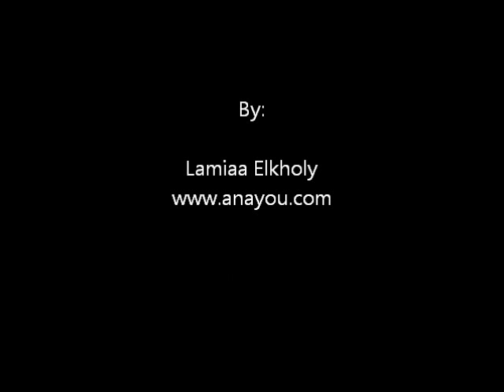Interview with Yasmeen Raees